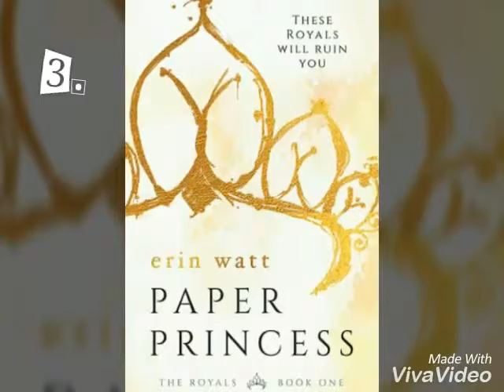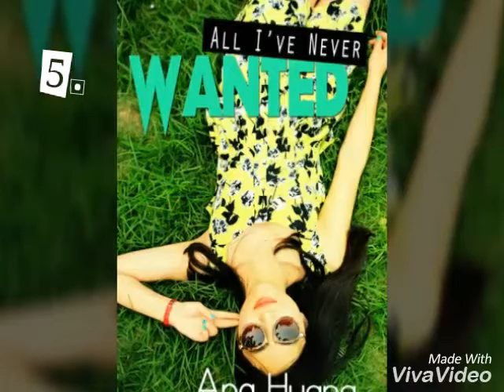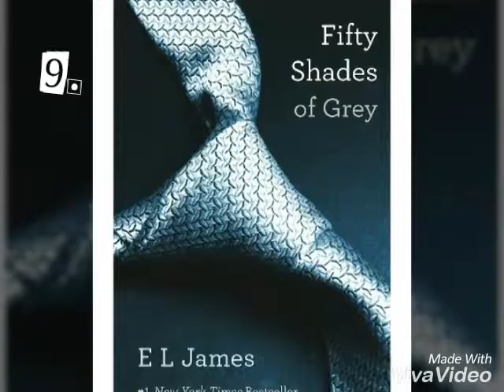Top 10 Romance,Humor books 📖